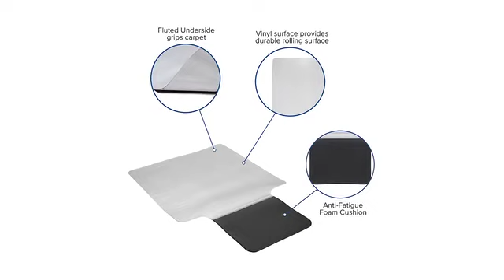mat 184612 gg